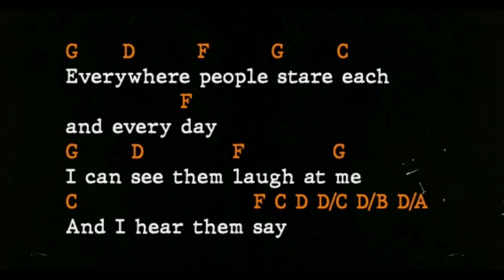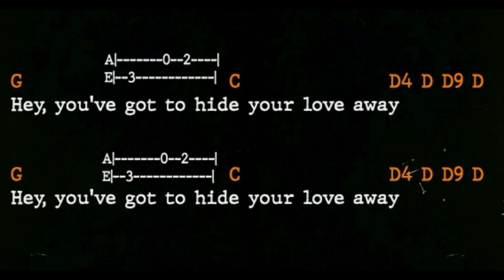Eddie Vedder - You've Got To Hide Your Love Away